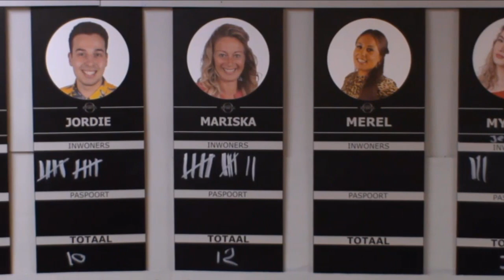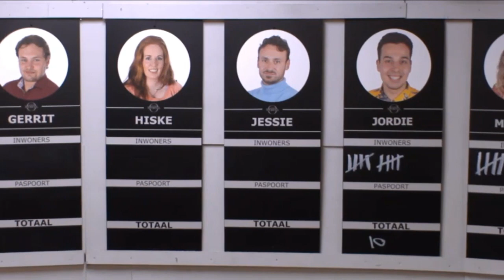uitslag stemmingen van 4-11 in beeld